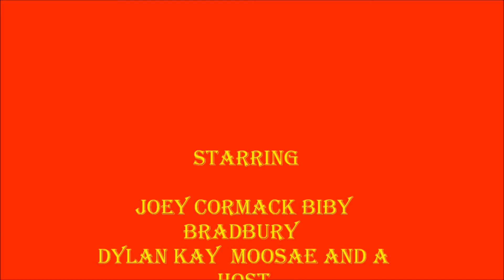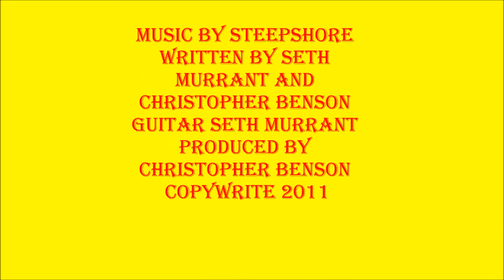RUKKUS TRAILER.wmv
SORRY JUST HAD TO RELOAD THIS TO GET THE MUSIC CREDITS CORRECT THANKS TO SETH HUNTER AND CHRISTOPHER BENSON FROM STEEPSHORE FOR THE TUNES